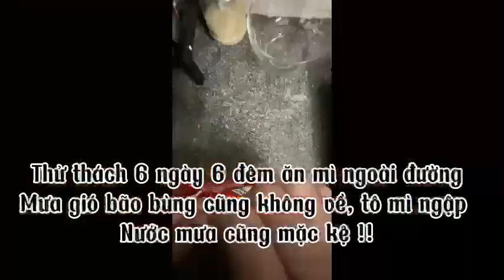#019 | HỒ QUANG NGHI | BỪNG VỊ CAY - BỪNG CÁ TÍNH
Thông tin chi tiết về Cuộc thi “BỪNG VỊ CAY - BỪNG CÁ TÍNH”:

🛒 Mua sắm các sản phẩm của Nongshim tại các gian hàng chính hãng:
Bản quyền thuộc về Nongshim Vietnam
Copyright by Nongshim Vietnam ☞ Do not Reup